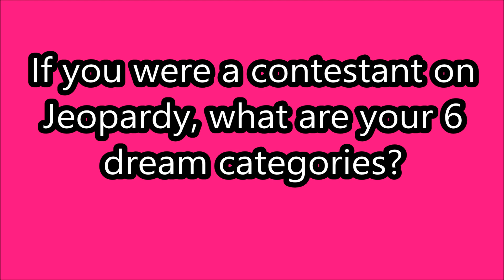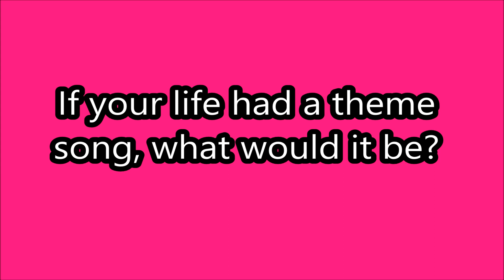Getting to know Natalie Tobey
Get to know Natalie Tobey and come visit her this season at Pohlman Field!

Single game ticket available Monday, March 11th